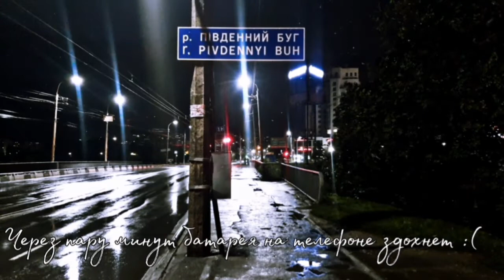Ночная прогулка по Хмельницкому.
заехал по работе решил не упускать свободное время зря и провести пару часиков блукая по городу. увы возможность была только к ночи. но ни дождь не холодный ветер ни жилье на окраине меня не остановили)
ролик смонтировать под трек
Puff Daddy (P. Diddy) - Last Night feat. Keyshia Cole